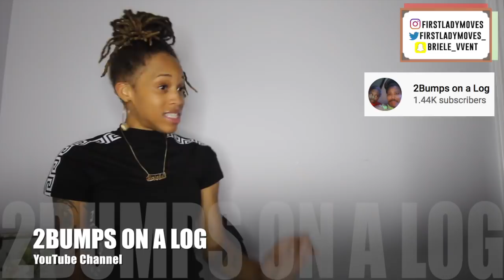She Took Her V-Card 😱Must Watch ! Reaction To 2Bumps On A Log